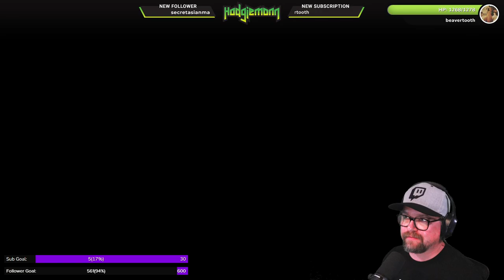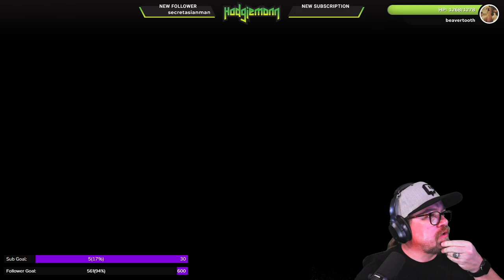Thorsday is for Bashing Baddies with Buddies! - Diablo IV (Barbarian)